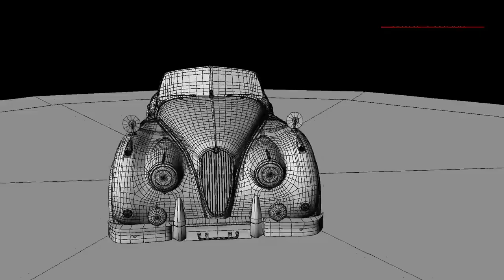ArenaSaltlake SubhajitDas 3D ASSET DEVELOPMENT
Step into Arena Animation Saltlake and discover an all-new world of opportunities.

We are :

✔ Biggest Training Centre of Arena Animation in Kolkata
✔ Winner of Best Animation & VFX Training Institute in Kolkata